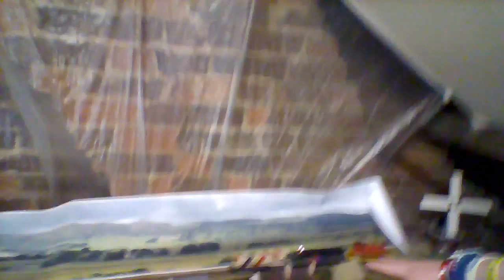Layout vid of a double head Transport Loco,pulling a-[ LONDON TRANSPORT-STEAM ENGINE LOCOMOTIVE ]A